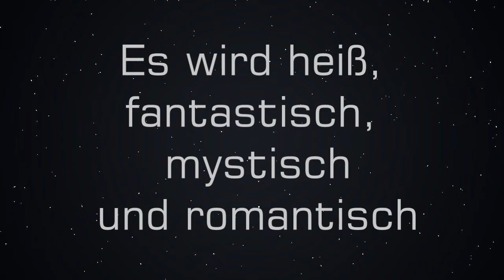Mystic Ireland - Vom Leoparden gerettet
Ein vertuschter Mord.
Eine Frau, die sich nach Gerechtigkeit sehnt.
Und ein Leopard, der ihr im Weg steht.

Trish ist davon überzeugt, dass der Unfall, der ihren Eltern das Leben gekostet hat, keiner war. Verzweifelt bricht sie das Gesetz und macht auch vor den Mitgliedern des magischen Rats nicht Halt. Dabei gerät sie in den Fokus der Wächter. Auf der Flucht wird sie angeschossen, kann sich allerdings in ein kleines Waldstück retten.
Zitternd hofft sie, den Häschern zu entkommen, doch nicht die gefürchteten Wächter erscheinen, sondern ein Mann, der ihr Herz zum Schlagen bringt.

Lorcan, der Leopard, hat sich für eine Auszeit in sein Cottage zurückgezogen, ehe er erneut Wanderer durch die Glendalough Mountains führt. Er will seinen Urlaub genießen, aber eine seltsame Unruhe macht ihm einen gehörigen Strich durch die Rechnung. Immer wieder streift er durch die Gegend, bis er einen Schuss hört. Irritiert sucht er nach der Ursache und stößt auf eine junge, trotzige Frau.
Sofort weiß er, dass sie seine Seelengefährtin ist. Doch da sind einerseits seine dominant-sadistischen Neigungen, andererseits erfährt er, dass sie auf der Fahndungsliste der Wächter steht.
Warum hat sie die Straftaten begangen? Lorcan ist fest entschlossen, sie auf den richtigen Weg zurückzubringen und hinter ihr Geheimnis zu kommen.

Eine Geschichte, die ihren Leser mit auf eine emotionale Reise vor der traumhaften Kulisse der irischen Landschaft nimmt. Der Roman ist in sich abgeschlossen.